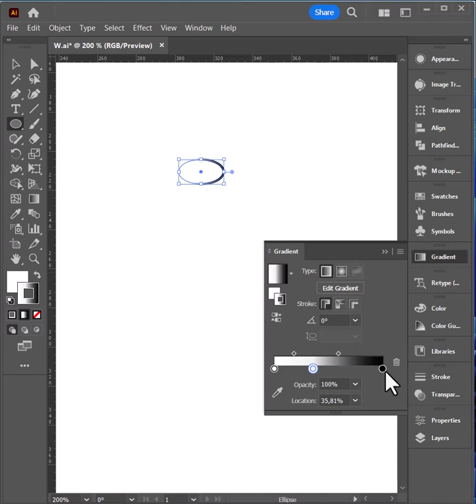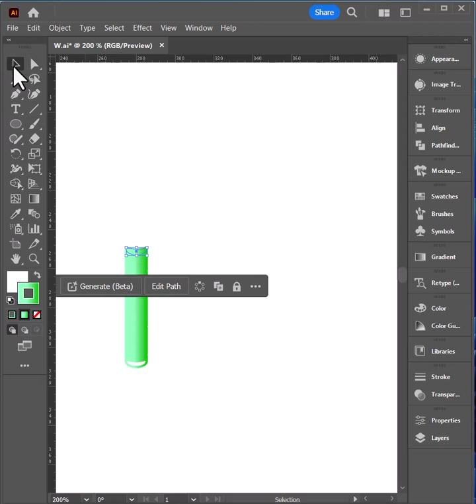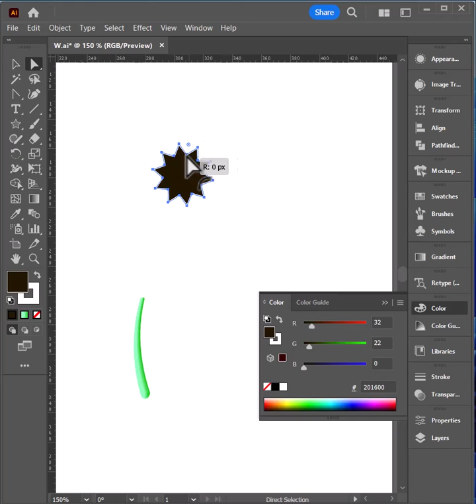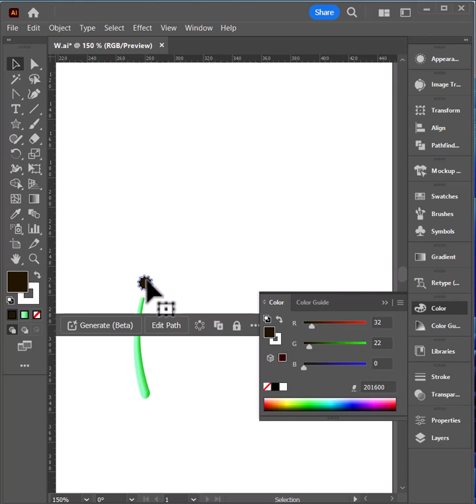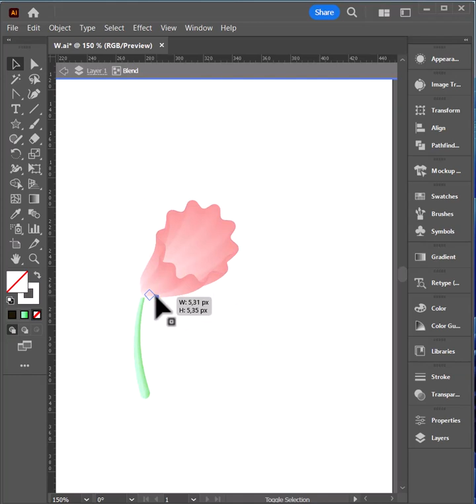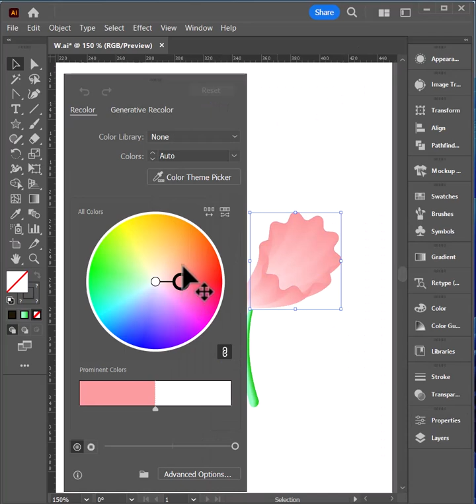Crafting Blooms: Mastering Flower-Making with the Blind Tool Technique adobeillustrator DESIGN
Welcome to the world of floral crafting! In this tutorial, we'll guide you through the mesmerizing process of creating beautiful flowers using a blind tool. Whether you're a beginner or a seasoned crafter, you're in for a treat. Follow along as we demonstrate each step with clear instructions and handy tips. Get ready to add a touch of nature to your creations!